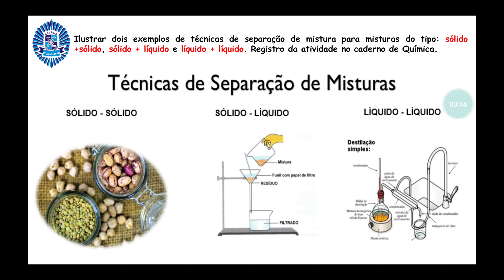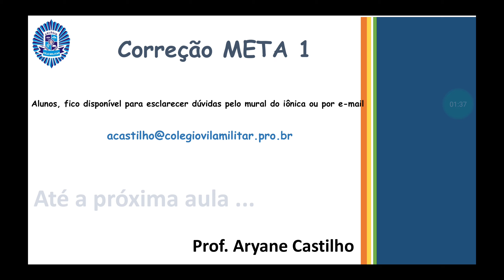1ª série CORREÇÃO Meta 1 - QUÍMICA